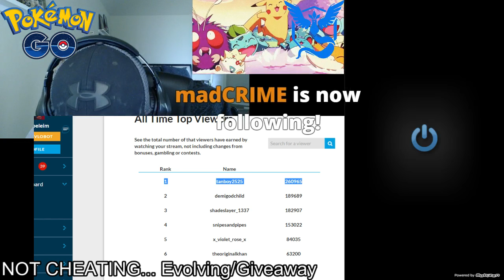Ranting Accidental Squirrel Voice 2 - Pokemon Go - Live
So... I accidentally hit a hotkey that gives me a squirrel voice during my livestream. Props to chat for calling me out ;D -- Watch live